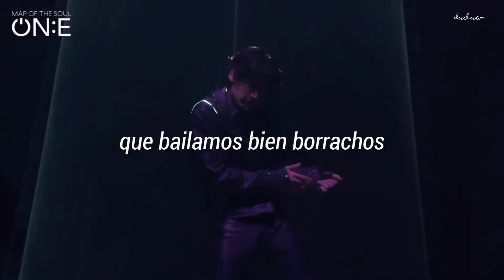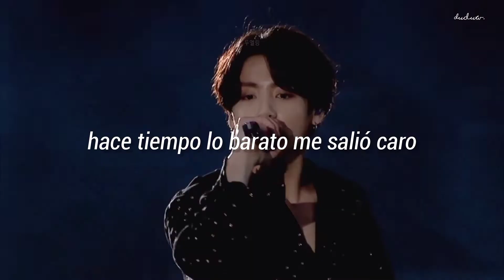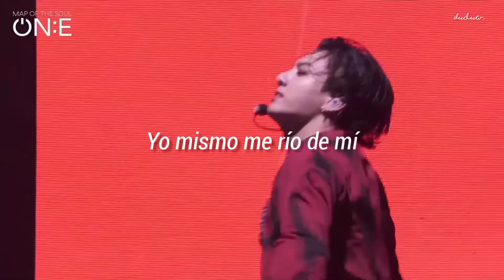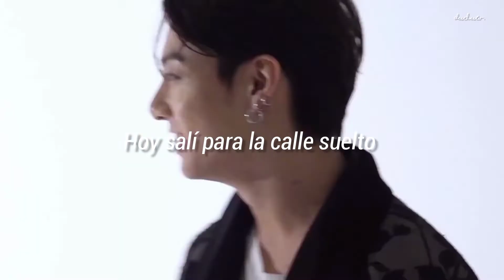"Pensaba que te habia olvidado..."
La canción - J balvin & Bad Bunny, letra.

me acordé de esta canción viendo tiktok XD

letra.

Tags.